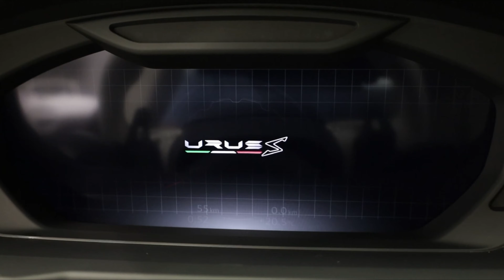Lamborghini urus S 2023